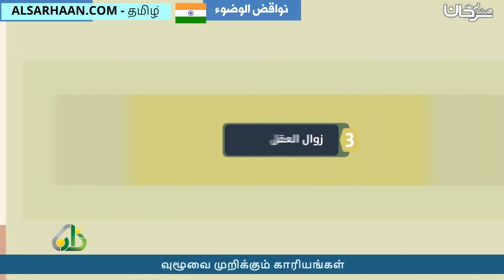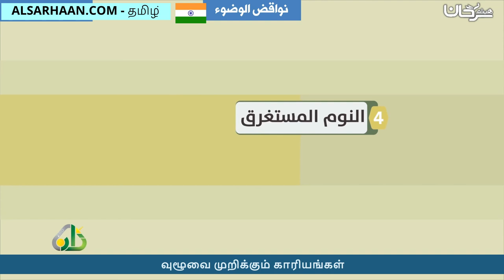வுழூவை முறிக்கும் காரியங்கள் نواقض الوضوء